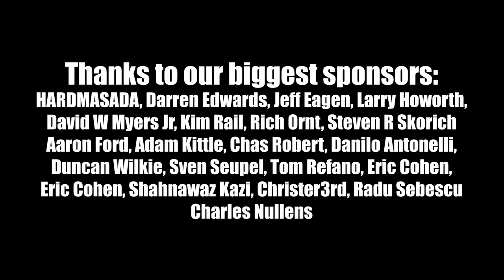Faithfully (Journey); by Shut Up & Kiss Me!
Guitar Players:
 @Robert Ciubotaru

Bass Player:
 @Maria Tufeanu